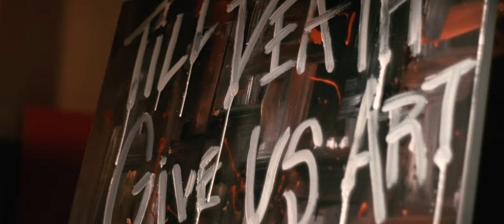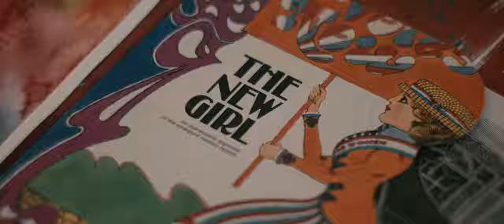Richard Samuel: Till Death Give Us Art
A look into the life of Austin, TX based artist and gallery owner Richard Samuel.

Cinematographer / Director: Quenne Nonde
Editor: Nick Tribuno